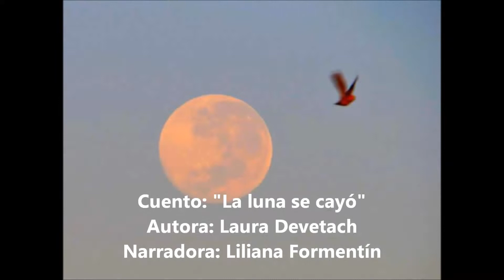Audiolibro 8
Volumen especial dedicado a la Biblioteca Popular Estudio y Labor "Santiago Pastorino" de Máximo Paz, en sus 105 años. Para esta oportunidad elegimos poemas y cuentos referidos a la luna, fotografías de nuestro satélite natural tomadas por Laura Conde y una versión de Claro de Luna, interpretada por Bibiana Tomé.